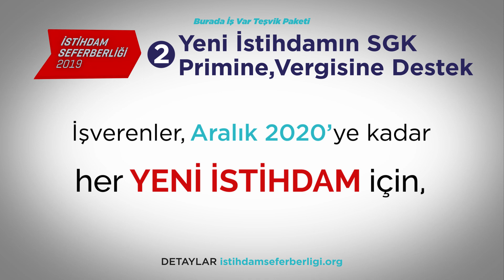İstihdam Seferberliği 2019-ELAZIĞ TSO